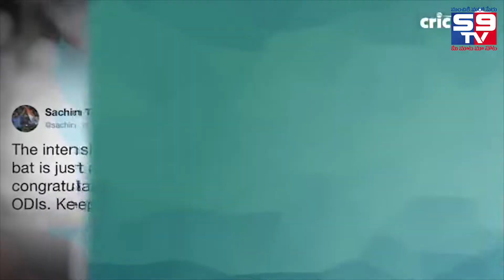virat kohli birthday SPECIAL CAKE CUTTING